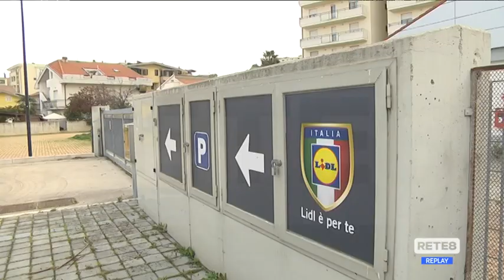Pescara - Un nuovo hub per profughi e vaccini